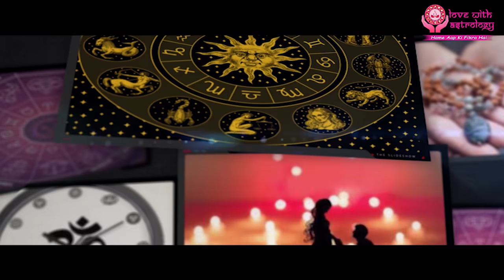27 कालीमिर्च यहाँ रखो प्यार के दिल दिमाग की नफ़रत & कड़वाहट का खात्मा || Love With Astrology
Negativity (निगेटिविटी) ख़त्म करती है काली मिर्च
गलत फैमी को जड़ से मिलती है काली मिर्च
काली मिर्च दिलाती है बिछड़ा प्यार
दिलों की नफरत मिटाती है काली मिर्च

नियम - प्रातः उठाते ही अपने अंतर वस्त्र में 27 कालीमिर्च बांध दे और फिर कुछ घंटो के बाद "ॐ दुर्दशाम" बोलकर मिटटी के बर्तन में रखकर जला दें ध्यान रहे सिर्फ कालीमिर्च जलाएं वस्त्र को किसी वजनदार चीज़ से दबा दें उसको २४ घंटे बाद हटाएँ  || About Guruji ||